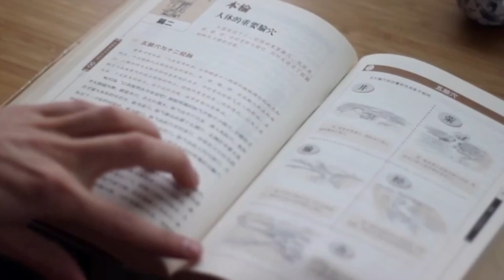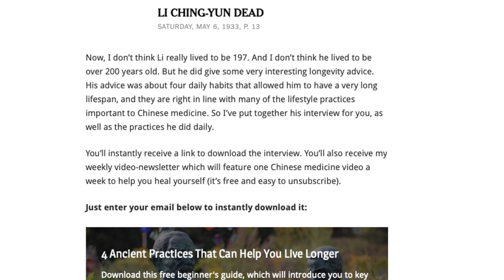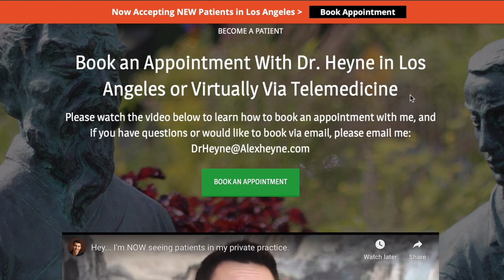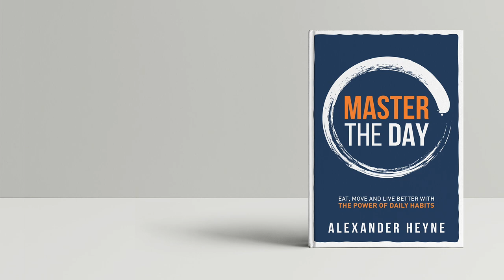Chinese Medical Nutrition 101: Ginger